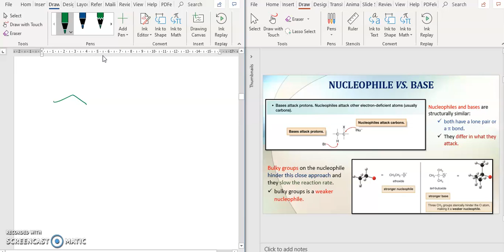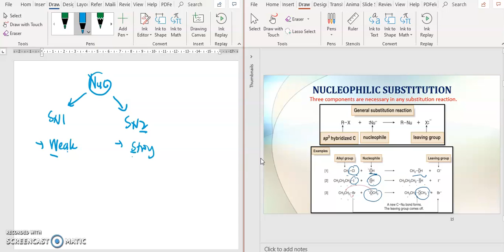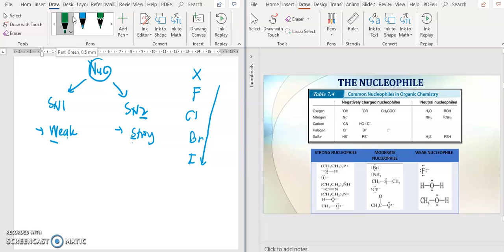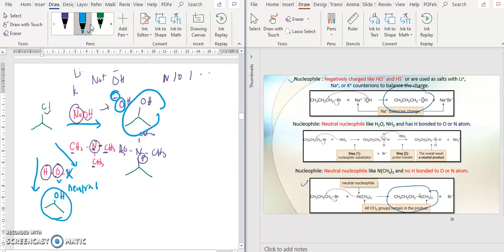CHM 258: Chapter 6 Part 3